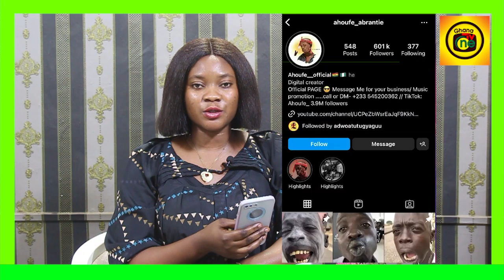This's what cause Ahuofe Dɛαth;He was s!ck Long ago-Manager & Close friend reveals more